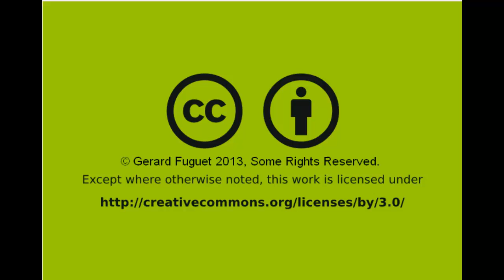Polvo i PolvoRo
La comparativa entre el polvo i el polvoró, una relació inigualable...

English:
The comparison between Fuck and polvoron, unmatched relationship ...